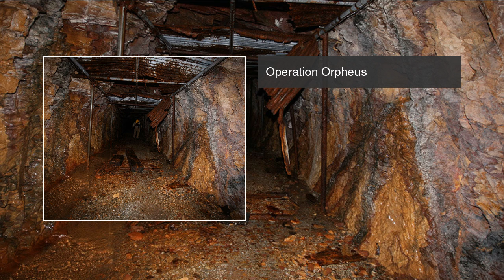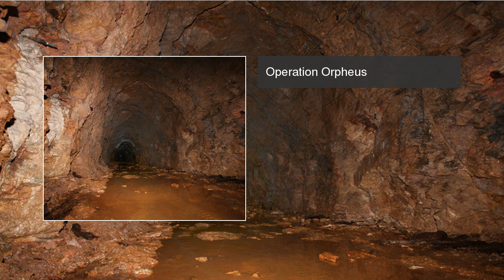INSIDE Britain's lost nuclear test tunnels that survived a REAL blast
Fascinating photos reveal the Excelsior Tunnel as it looks today, nearly 60 years after the first test of Operation Orpheus was conducted INSIDE Britain's lost nuclear test tunnels that survived a REAL blast